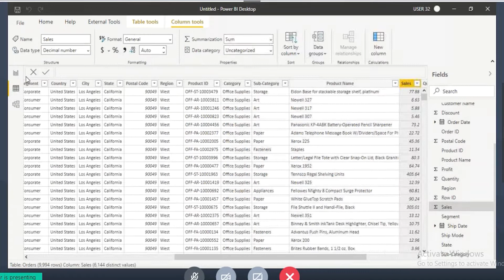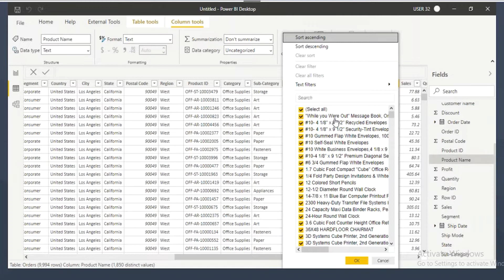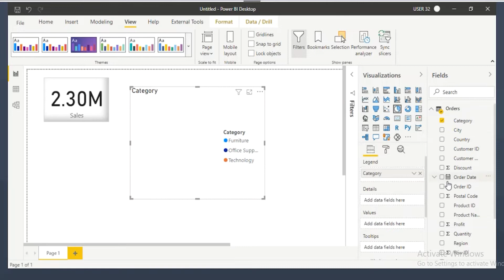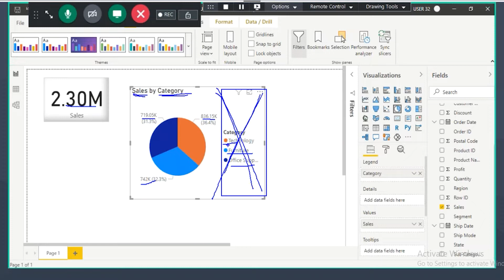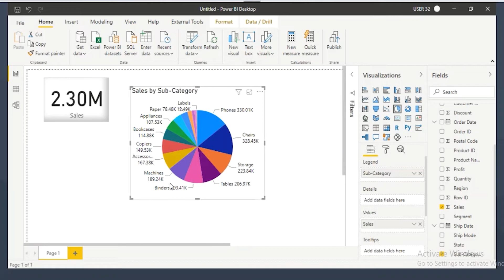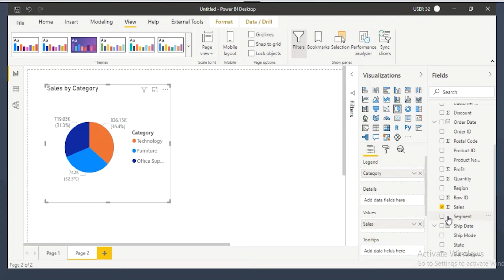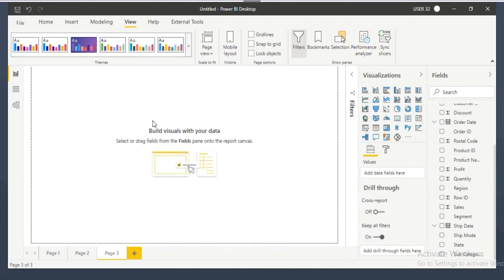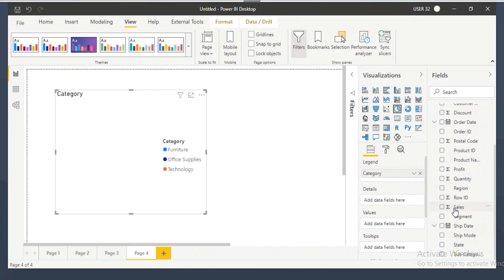How to create the Pie Chart in Power BI | Anika Technologies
Power BI Pie Charts are very useful to visualize the High level data. In this video we will show you, How to Create Pie Chart in Power BI with example.